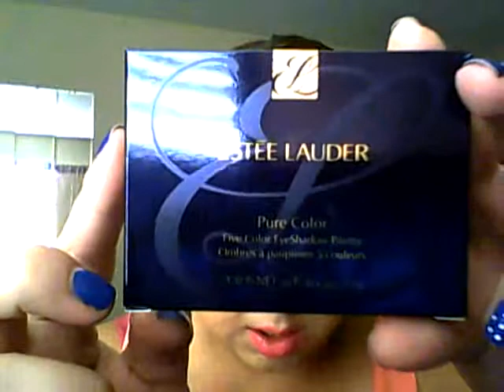Revlon Just Bitten Stain, Victorias Secret Perfume, Estee Lauder Palette Violet Underground Haul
Revlon Just Bitten Stain in Lovesick
Victorias Secret Fresh & Clean Perfume
Estee Lauder Palette in Violet Underground